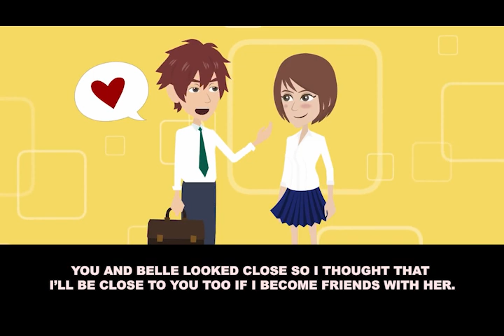[Revenge] Someone stabbed me at the night pool